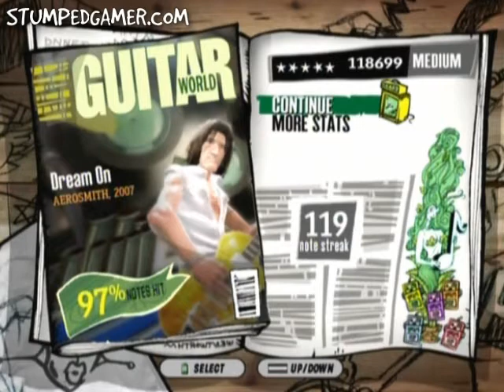GH Aerosmith - x360 - Med - Dream On - 97%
Guitar Hero - Aerosmith on the XBOX 360. Now I have only been playing the guitar games for about a week but I am just getting used to the Medium setting. So to start with I will be uploading all my Medium videos. Not many are 100% but they are my best runs so far.

If you want to see this video in an organized playlist please today.